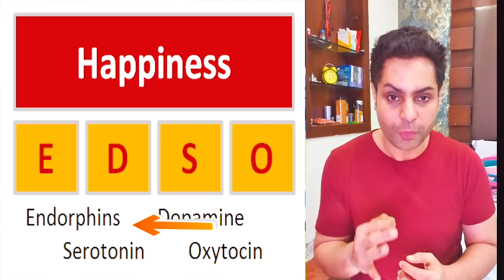Be Young I Activate NNE I Create Health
VastuGuruji VFC 🏝
Learn the basics of vastu with Q&A support